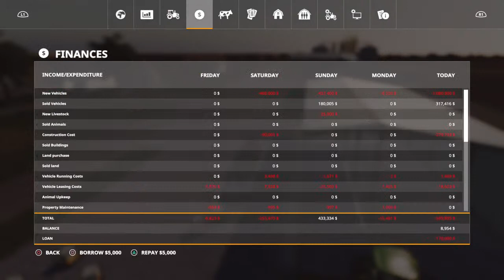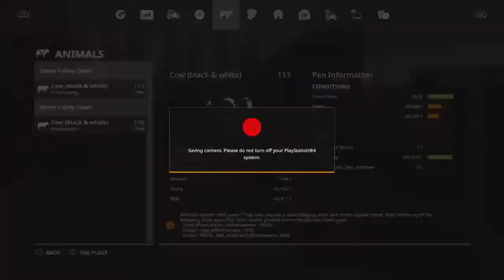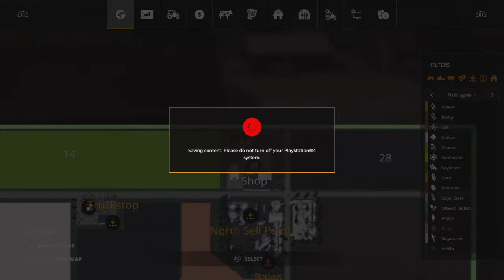FARMING SIM 19 STONE VALLEY SMH TRUCKING SERIES PT9